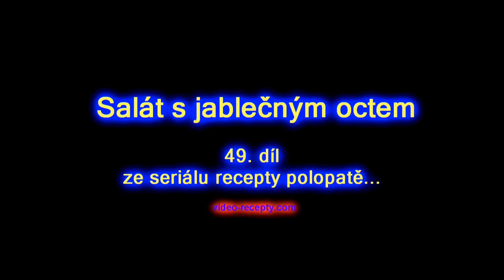Salát s jablečným octem - videorecept